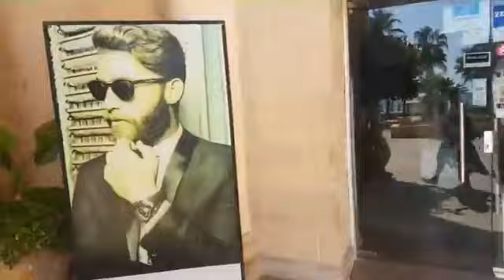Sahl Hashesh Strandtag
Ich finde, der schönste Strand am Roten Meer!